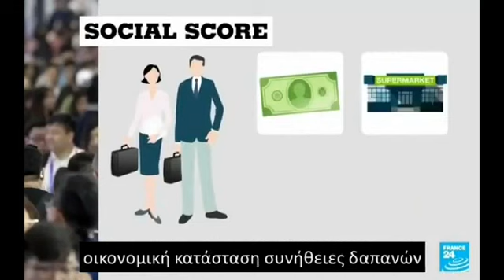Είσαι "καλός ή κακός" πολίτης;; ΕΤΣΙ επεκτείνεται το Οργουελικό "κοινωνικό πιστωτικό σύστημα"!!!!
ΠΗΓΗ: el.gr